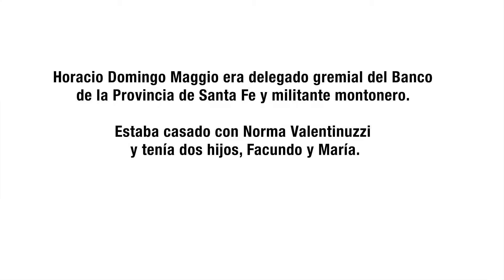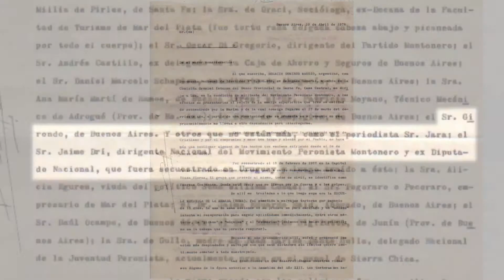2018 - Presentación V5: Horacio Domingo Maggio